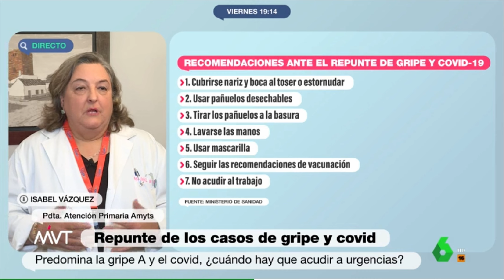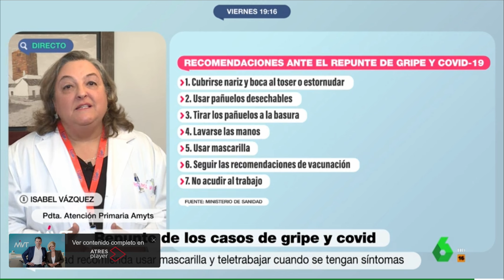Una doctora en La Sexta sobre los casos de gripe o COVID: "Se están sobrecargando los servicios"